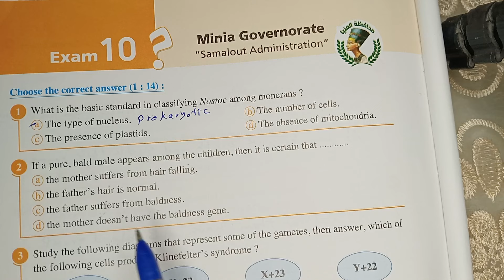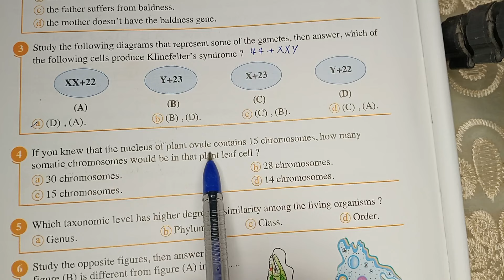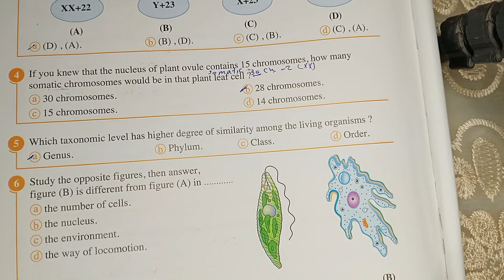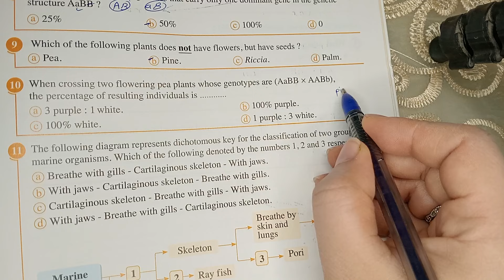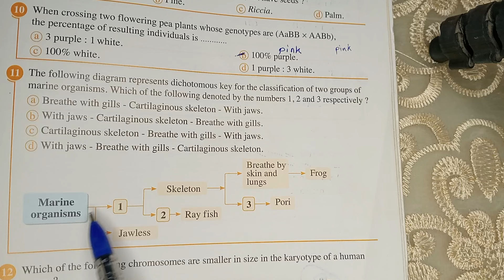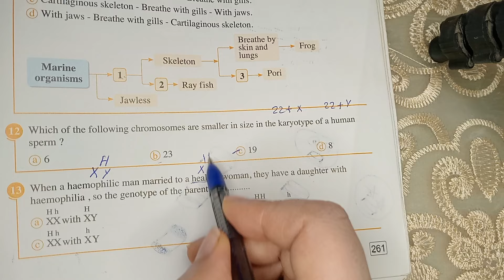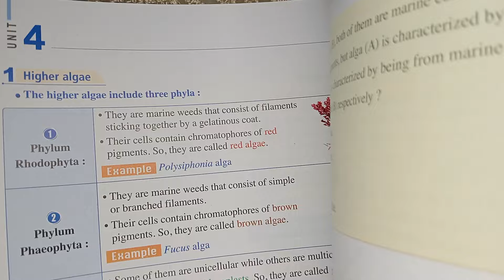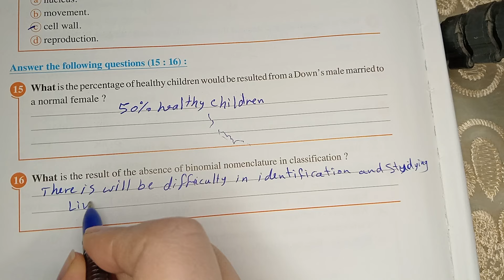حل General Exam 10 للصف الاول الثانوي لغات 2024